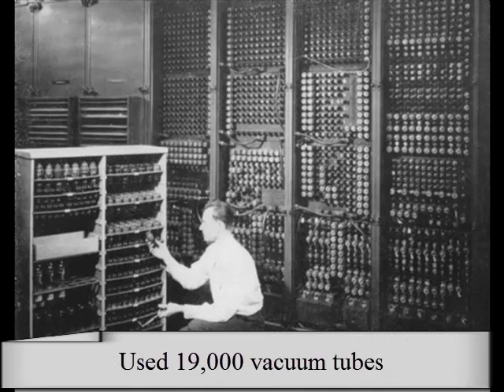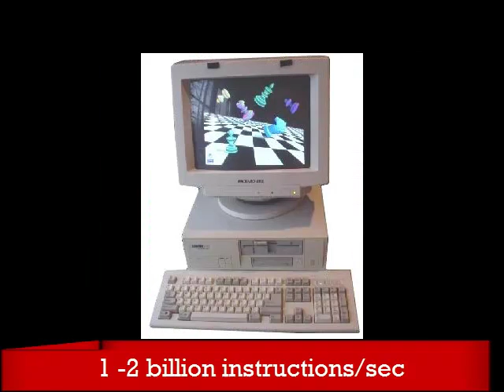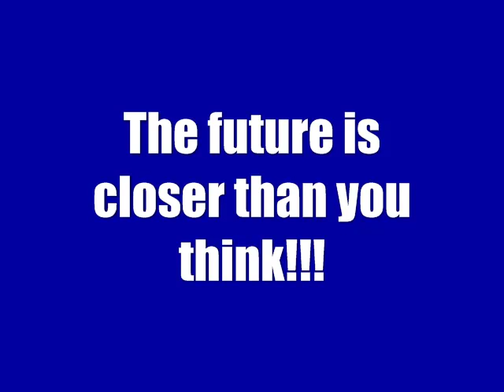computer historymusic video Karen Edoff2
The Computer Chronicles, Karen Edoff